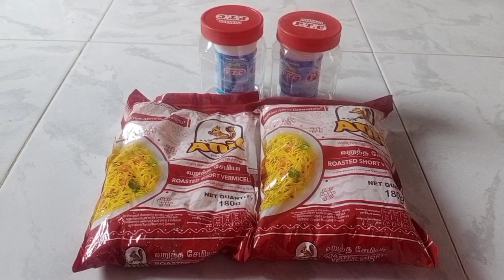🥰🛍️Gandhi Market Purchase/This Month Groceries🛍️🥰